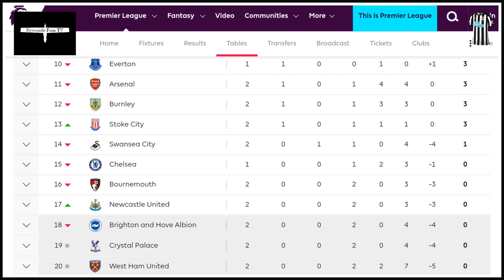REVIEW | HUDDERSFIELD TOWN 1-0 NEWCASTLE UNITED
Lee reviews the loss to Huddersfield, looking at the line ups, the match and we also hear from Rafa Benitez.

OUR PARTNERSHIPS